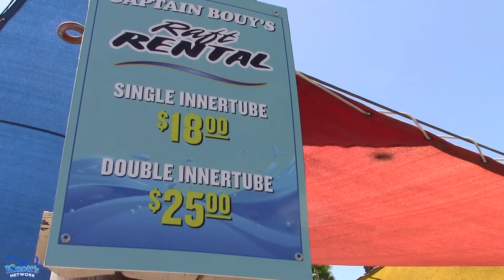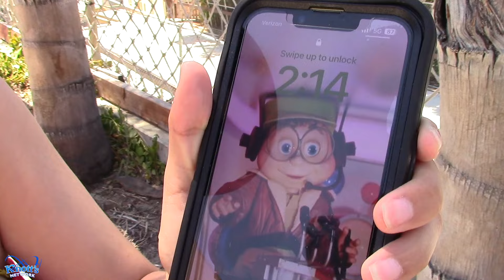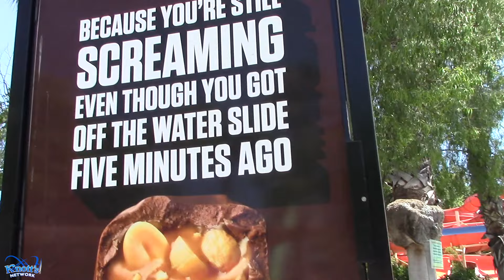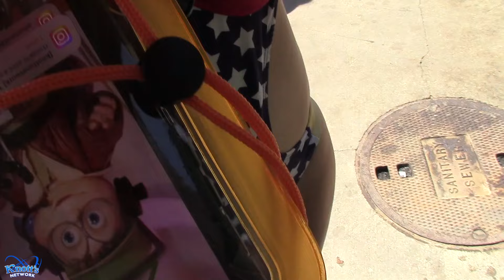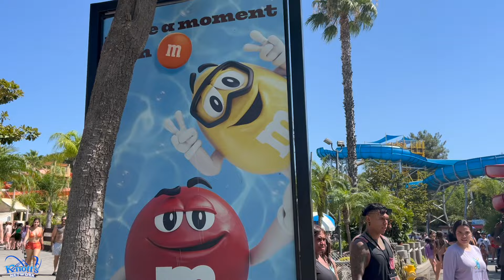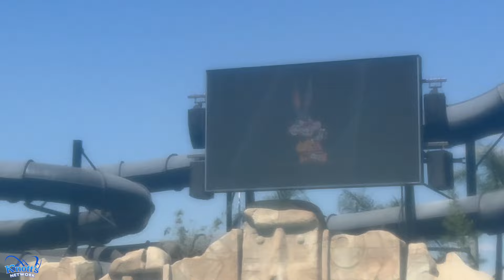Six Flags Hurricane Harbor Los Angeles vlog 2024! Food, Water Slides, Pools, Lazy River, Wave Pool!